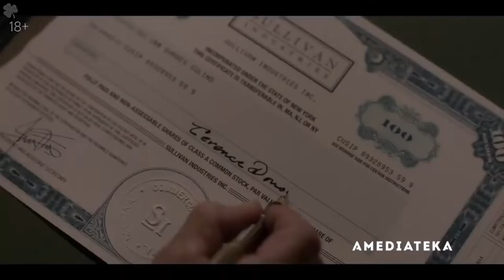Рэй Донован: Фильм — Русский трейлер (2022)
Русский трейлер фильма "Рэй Донован: Фильм" 2022 года

О фильме: Полнометражный фильм «Рэй Донован» станет продолжением одноименного сериала. Авторы триллера обещают поставить точку во вражде главного героя с семьей Салливан и привести все линии сериала к логическому окончанию.

Оригинальное название: Ray Donovan
Страна: США
Дистрибьютор: Amediateka
Режиссер: Дэвид Холландер
Жанр: драма

В ролях: Лив Шрайбер, Джон Войт, Крис Грей, Мик О’Рурк, Кэррис Дорси